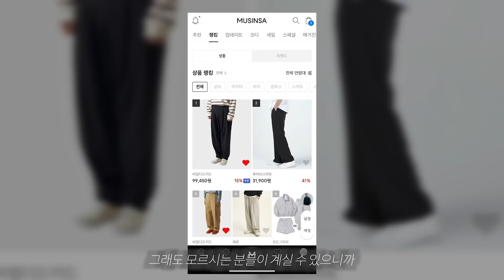'저도 9벌 있습니다...' 기본템 여름 바지 추천 Best5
✔️본 영상은 비얼디드키드로부터 제작지원으로 제작된 영상입니다

🌝 HOHOSI SNS

🖐🏻 안녕하세요 호호시입니다:) 저는 건전한 댓글 문화를 지향합니다. 제 채널의 모든 컨텐츠는 제 주관적인 내용이 들어가 있습니다. 여러 사람들이 볼 수 있는 소중한 공간이기 때문에 비교하는 내용, 지나친 비방, 욕설, 악플은 삭제 조치가 이루어질 수 있습니다. 또한 제가 삭제를 하지 않아도, 유튜브 자체에서 자동적으로 삭제되는 경우도 있으니 참고 부탁드립니다:)